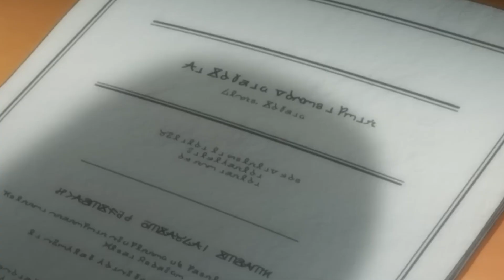Mágico mais Forte tem Olhos Amaldiçoados que podem Destruir toda a Magia em 1 Segundo | Anime Recap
Ryner Lute é um estudante preguiçoso que gosta de tirar sonecas à tarde, enquanto matriculados na Escola de Magos do Império Roland. O Império Roland vai para a guerra contra o seu país vizinho Estabul, e Ryner perde seus colegas na guerra. Depois da guerra, Ryner sai em uma jornada para procurar as relíquias de um "herói lendário" no comando do Rei Sion Astal e descobre que uma maldição mortal está se espalhando por todo o continente.